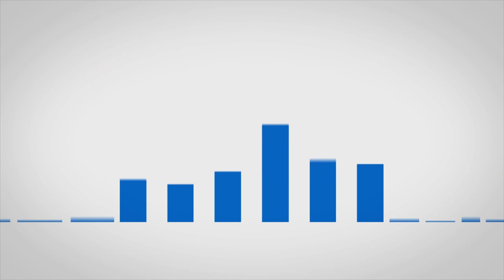ח"י שיחות עם ערסים - אסף אטדגי, מה זה ערס?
ערסים ופרחות , האליטות החדשות
מתוך הפרק "ח"י שיחות עם ערסים"
במאי: אורי סלעי
עורך: נסים מסס
יוצר הסדרה: רון כחלילי